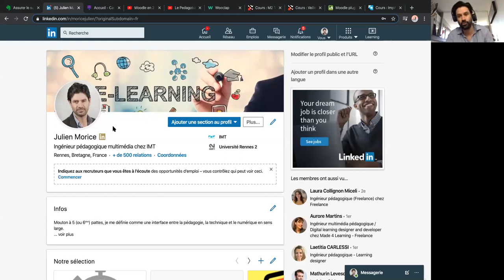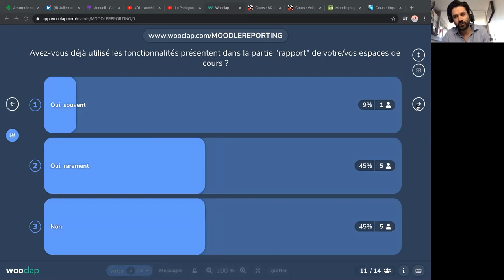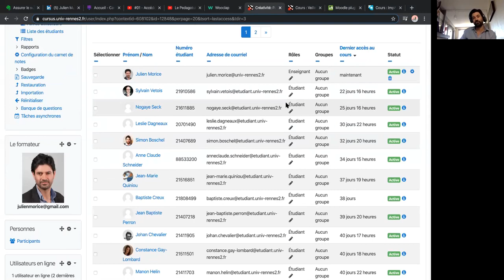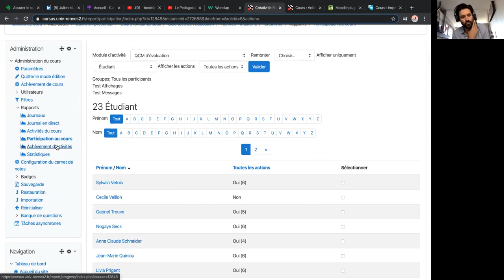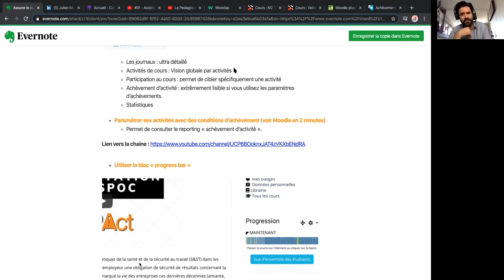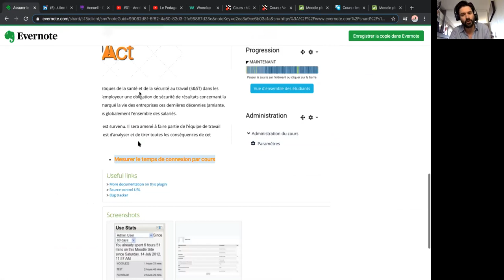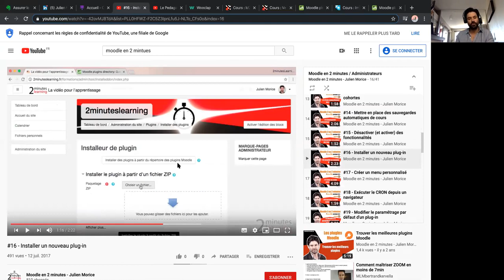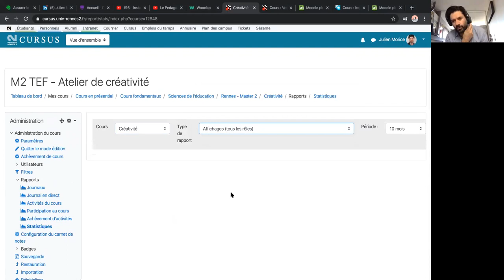Webinaire - Assurer le suivi des étudiants à distance sur Moodle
Videos du collectif de la cartographie des talents pédagogiques